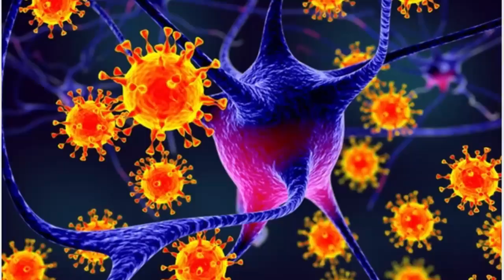Feral__2017__Film_Explained_in_Hindi_Urdu___Feral_Wild_Drama_Summariz